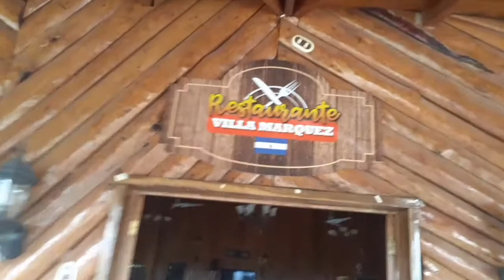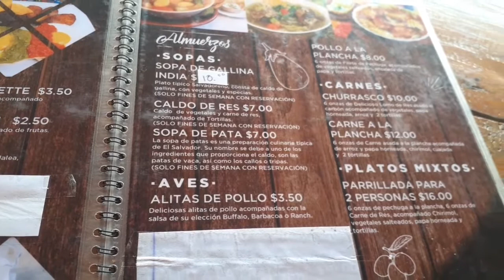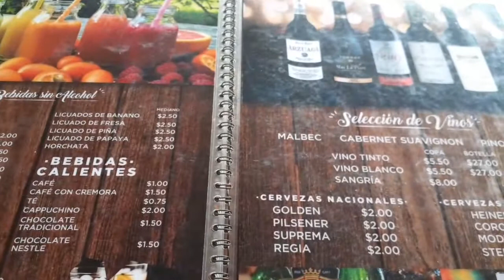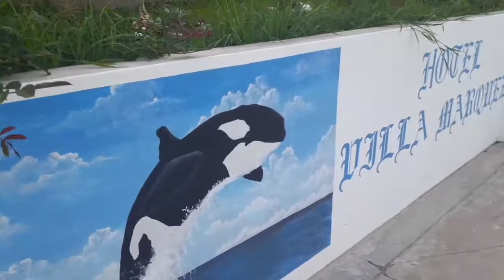HOTEL VILLA MARQUEZ, PERQUIN MORAZÁN, EL SALVADOR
Este video lo hago con el objetivo de que conozcan las maravillas de nuestro Departamento.